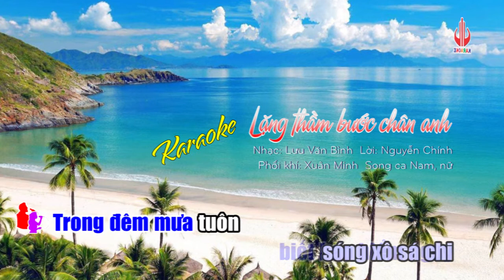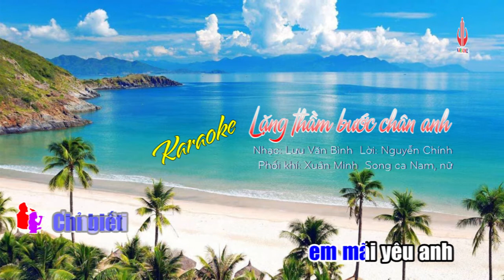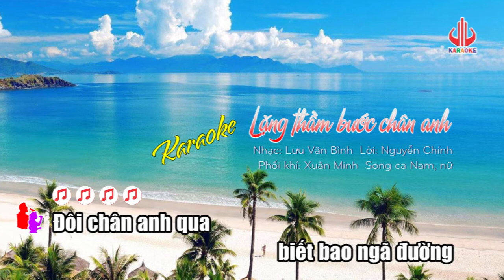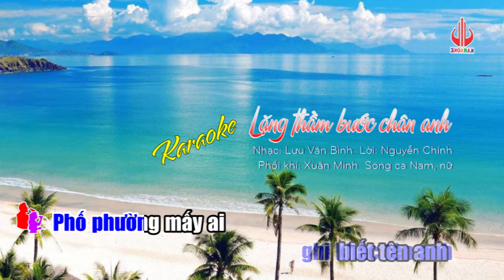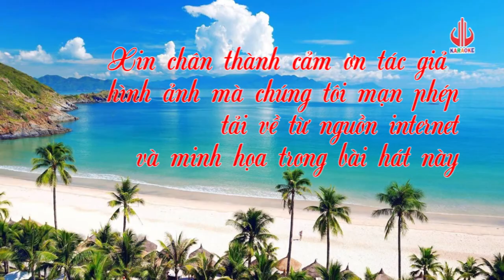KARAOKE LẶNG THẦM BƯỚC CHÂN ANH (Nhac: Luu Van Binh, Loi: Nguyen Chinh)